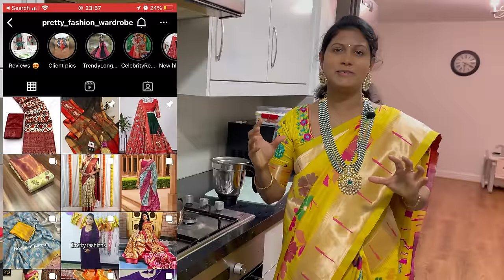Vanjiram Iguru, Sanduva Fry || Andhra Seafood Recipes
In this video, we have shared 2 beautiful sea food recipes in Andhra Style. Vanjiram Iguru & Sandhuva fry